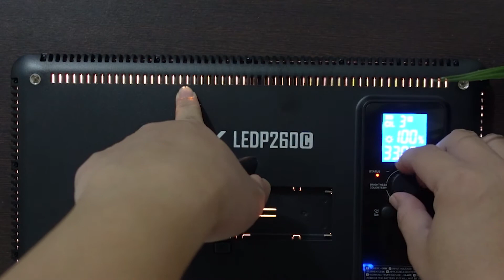Tingkatin Kualitas Cahaya Studio Youtube Lo! | Godox LEDP260C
Buat temen-temen konten kreator, youtuber, video maker atau apapun yang perlu referensi lighting bagus, nih gue kasi tau video lighting terbaik buat ningkatin kualitas pencahayaan studio kalian. Tonton sampai habis ya..